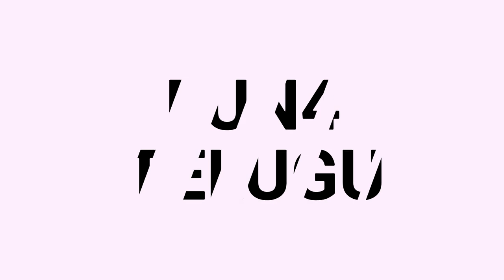Kurumurthy Swamy Devalayam Vlog| Fun4 Teugu